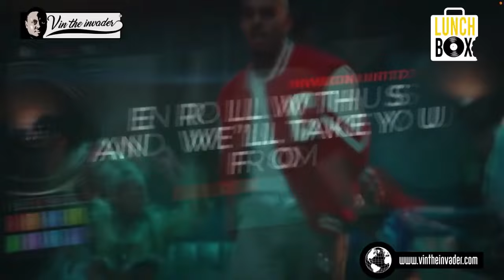LUNCH BOX Dj Mix 01 (Pop, Dance)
to download this mix and more!